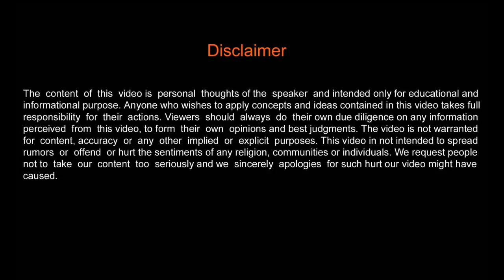10 Unseen Beautiful Wives of Bollywood Actors, You don't know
10 Unseen Beautiful Wives of Bollywood Actors, You don't know
Neil Nitin Mukesh Wife Rukmini
Chunky Pandey wife Bhavna
Manoj Bajpayee wife
John Abraham wife priya
Govinda wife Sunita Ahuja
Paresh Rawal wife Swaroop
Vivek Oberoi wife Priyanka
Irfan Khan wife Sutapa
Sunil Shetty wife Mana Shetty
R.Madhavan wife Sarita

bollywood,bollywood news,bollywood gossip,entertainment,online entertainment,entertainment movie,entertainment news,entertainment videos,celebrity news,
latest entertainment news,
hindi song,hindi movie,latest bollywood movies,bollywood actresses,hindi movies,hindi film,bollywood movies,new bollywood movies,bollywood songs,
bollywood news in hindi,latest hindi movies,latest bollywood songs,upcoming bollywood movies,old hindi movies,bollywood movies list,watch bollywood movies online,
hindi films,latest bollywood news,best bollywood movies,bollywood hot,bollywood heroines,bollywood movies list,all hindi movie,

bollywood gossip,bollywood film,latest released bollywood movies,bollywood picture,recent bollywood movies,top 10 bollywood movies,hot bollywood movies,
top bollywood movies,bollywood photo,bollywood movie reviews,new bollywood video,bollywood kiss,bollywood boobs,new bollywood movie songs,bollywood masala,
indian hindi movie,bollywood news and gossip,bollywood new releases,bollywood movie songs,recently released bollywood movies,बॉलीवुड न्यूज़,bollywood actor,
bollywood reviews,bollywood singers,bollywood celebrities,latest bollywood releases,bollywood stars,latest bollywood gossip,indian bollywood,
latest bollywood,latest bollywood news and gossip,bollywood paradise,bollywood trailers,bollywood breaking news,bollywood updates,current bollywood news,
bollywood hits,bollywood movie trailer,bollywood hot news,bollywood entertainment news,bollywood releases,bollywood cinema,bollywood party,new release hindi film,
bollywood top 10,recent bollywood news,new bollywood movies released this week,latest bollywood updates,bollywood events,bollywood models,
desi bollywood,bollywood gossip news,bollywood clips,new bollywood news,bollywood news video,top bollywood news,bollywood news paper,bollywood latest news today,
bollywood masti,bollywood news update,bollywood online,latest bollywood news gossip,

10 Unseen Beautiful Wives of Bollywood Actors | You Don't Know,10 Unseen Wives of Bollywood Actors,wives of bollywood actors,bollywood actors wifes,
actors wives,Famous And Powerful Star Wives Of Bollywood,Unseen Wives of Bollywood stars,Beautiful Non-actor Wives of Famous Actors,
Wives of Bollywood Actors 2017,10 Hidden And Unseen Wives of Famous Bollywood Actors | 2017,Hidden And Unseen Wives of Famous Bollywood Actors,

Bollywood actors wives,Bollywood actors unseen wives,John abraham,Sarman joshi,Suniel shetty,Anil kapoor,Johnny lever,Vivek oberoi,Sohail khan,Fardeen khan,
Govinda,Imran khan,